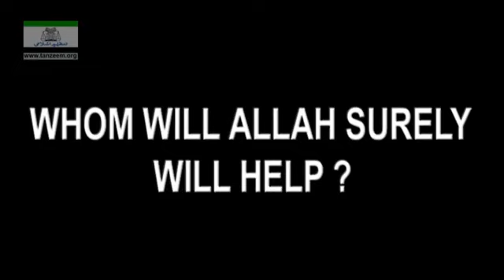792 MNU 797 WHOM WILL ALLAH SURELY WILL HELP